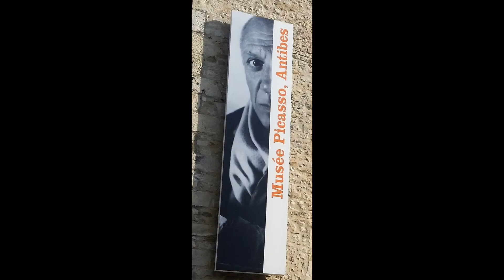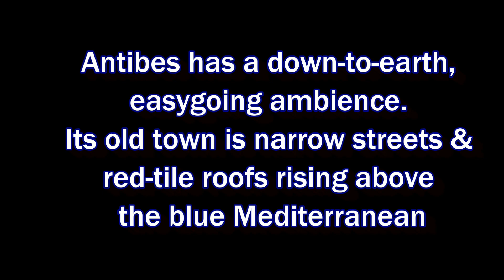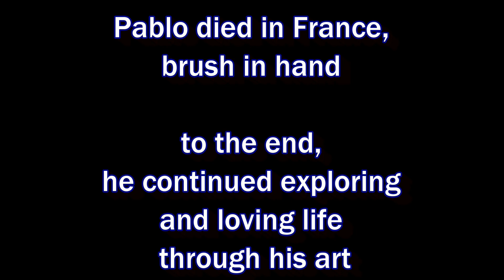Musée Picasso in Antibes, Cote d'Azure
Musée Picasso features one of the largest Picasso collections in the world.  Pablo used the museum's medieval building, the former Château Grimaldi, as a studio for 2 months in 1946.

Today it is home to a variety of mediums, notably 80 ceramics, 44 drawings, 32 lithographs, and 24 paintings.  The featured work - La Joie de Vivre - painted here and set the tone for his works produced since 1946.